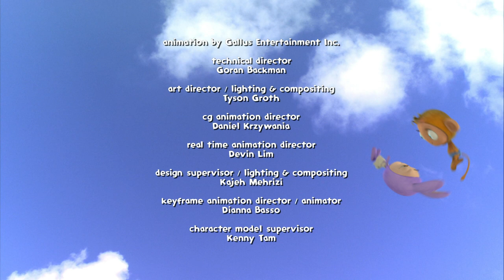Waybuloo - FULL EPISODE 🧘🌳 Season 3, Episode 22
Nok Tok finds a rock thats great for jumping off. He wants to share it with the other Piplings. Yojojo uses it as a drum. De Li and Lau Lau have fun with it too! Nok Tok wants to move it nearer their home. But when they try they discover the rock is too heavy. When the cheebies arrive, they help the Piplings push the rock all the way home. Then they find out the rock is home to a little frog. So everyone moves the rock back again. The frog is happy for them to come and play on his rock anytime they like!

Waybuloo transports children into a magical land called Nara - a real world, which is inhabited by adorable animated characters called Piplings. In each episode, six children visit Nara to play with the Piplings and explore their land, as real life interacts with the animated world, showing that every child can visit Nara and find their own Waybuloo